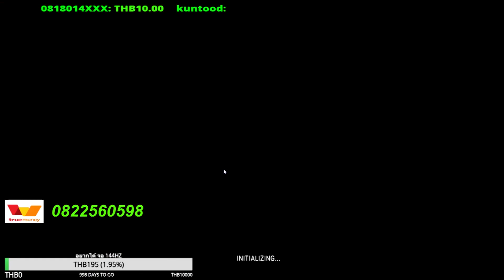PUBG เเกล้งเด็กน้อย เพราะรักจึงหยอก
stream: : 🙏ช่องทางติดตาม The KingLee ได้ที่ลิ้งค์ด้านล่างเลย 🙏
🔹 ใครที่จะเล่นด้วยก็เข้ามาดิสนี้เลย
👉 กดสนับสนุน True Wallet : 🔹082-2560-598
👉 สมัคร VIP 150 True Wallet : 🔹 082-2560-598
🐤 5 เดือน เล่นกับพวกเราที่ทุกเวลาอยุ่เป้นครอบครัว🐤
👉 สมัคร VIP ช่อง 2000 True Wallet ได้ผ่อน  : 🔹 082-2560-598
🔹 คำเตือน!!! อาจจะคําพูดที่ไม่สุภาพ ต้องขออภัยด้วยนะครับ
🐤โปรดอ่าน!!!  กฎของผม 🐤
🔹ห้ามฟลัดข้อความ หรือ อีโมติคอน
🔹ห้ามพูดจาหยาบคาย หรือเป็นการดูหมิ่นเบื้องสูงทุกกรณี
🔹ห้ามถามอะไรที่เป็นการเสี้ยม หรือสร้างกระแส ดิสเครดิต
🔹หรือทำให้แชนแนลเสื่อมเสีย
🔹ห้ามโปรโมท โฆษณา สินค้าหรือแชนแนลอื่นๆ
กฎทุกข้อเตือนก่อนแบน ถ้าเตือนแล้วไม่ฟังแบนถาวรทันทีไม่มีปลดแบน!!!